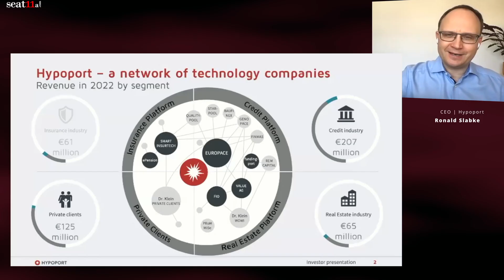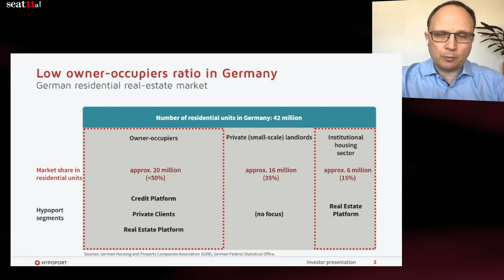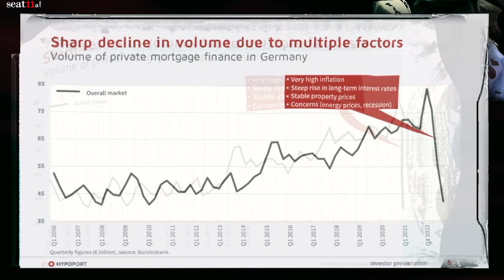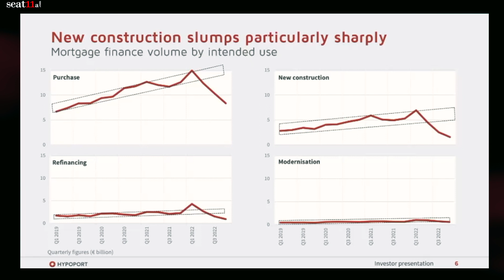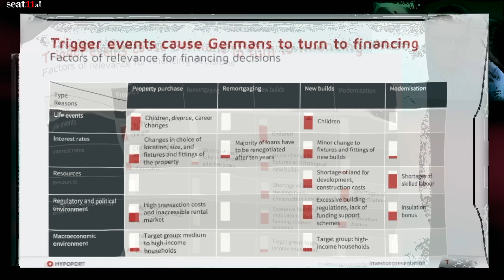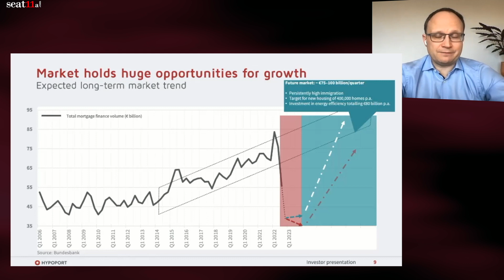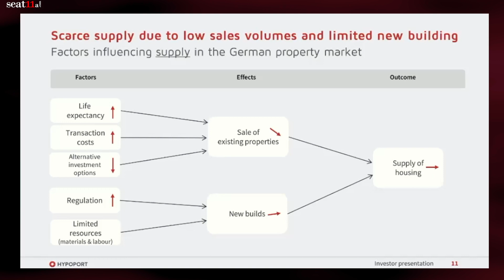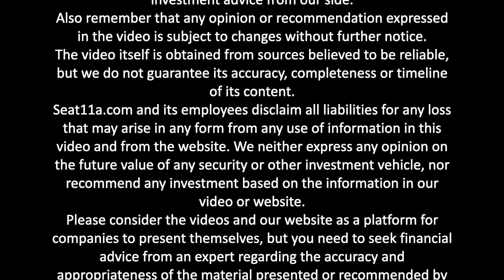Hypoport SE | Deep Dive | Discover the Hidden Opportunities in the German Mortgage Market with CEO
Roland Slabke, CEO of Hypoport, delivers an engaging deep-dive video presentation on the German mortgage market. He discusses the market's growth since 2011 and the shift in risk profiles due to cautious banks and regulators. Ronald highlights the challenges facing the purchase, new construction, refinancing, and modernization sectors. However, he also notes the positive trends in the market, including stabilizing prices and a potential double-digit salary increase.

Ronald provides valuable insights into the German real estate market, including its division into unoccupied houses, apartments, and single-family houses, and that less than half of German households own their homes. He sees the potential for Hypoport to significantly impact the homeownership and underlying mortgage markets for private households.

In addition, Ronald discusses the role of technology in the mortgage market and how it has transformed the industry. He also touches on the impact of the COVID-19 pandemic on the German real estate market, including the potential for an increase in demand for properties in suburban and rural areas.

Overall, Ronald's presentation is comprehensive, informative, and engaging. His expertise and insights make him a credible and trustworthy source of information. His positive outlook on the market provides hope for those seeking to invest in German real estate.

00:00 Hypoport SE
00:10 A network of technology companies
00:25 Low owner-occupiers’ ratio in Germany
02:05 Lending volume boosted by EU integration
06:12 Sharp decline in volume due to multiple factors
08:02 New construction slumps particularly sharply
11:45 Trigger events cause Germans to turn to financing
15:03 Outperformance – then, now and in future
15:26 Market holds huge opportunities for growth
18:33 Scarce supply due to low sales volumes and limited new building
20:22 A long-term growth market
21:54 Outperforming the market for more than a decade